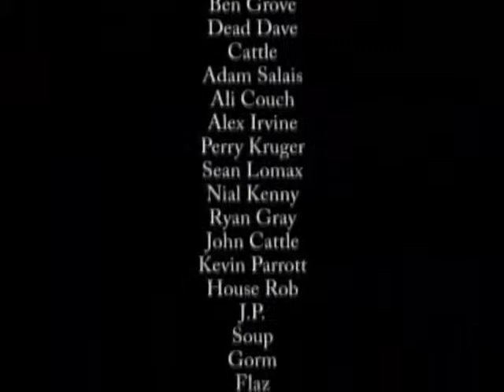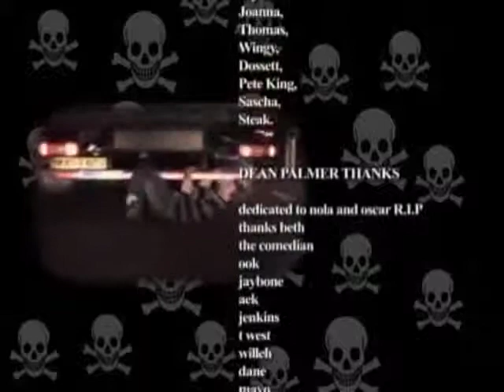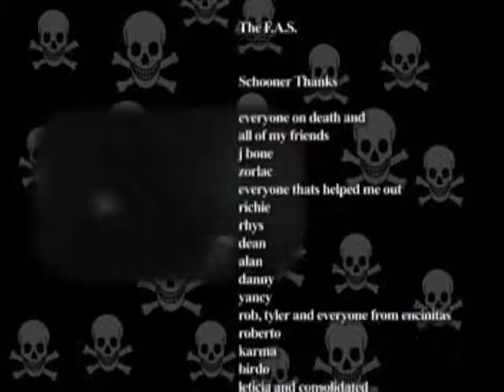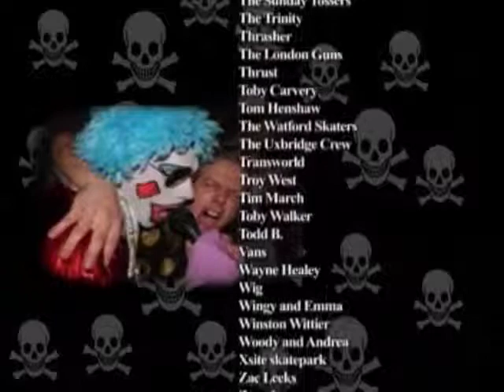Credits - Death BTL